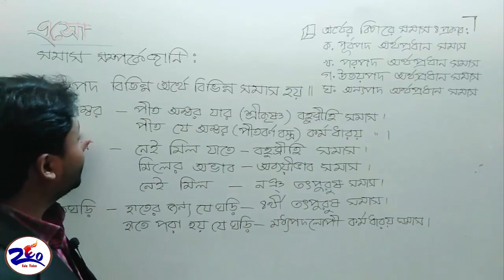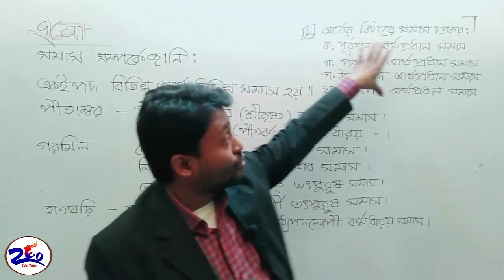সহজেই সমাস নির্ণয় । সমাস নির্ণয়ের কারিশমা ।। সাবিত স্যার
সহজেই সমাস নির্ণয় । সমাস নির্ণয়ের কারিশমা |